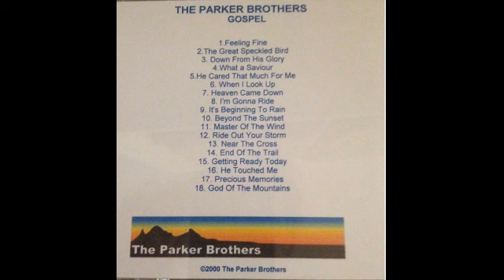WHEN I LOOK UP by THE PARKER BROTHERS (2000)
WHEN I LOOK UP, THE PARKER BROTHERS, GOSPEL, 2000,
WRITTEN BY DON PARKER,